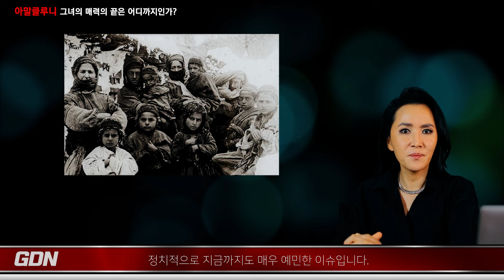화려한 미소뒤에 감춰진 조지클루니의 여인, 아말클루니의 충격적인 역대급 반전 라이프를 공개합니다! 조지클루니가 싱글라이프 포기한 이유..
조지클루니의 아내이자, 인권변호사로 활동중인 아말클루니의 반전매력에 대한 이야기입니다. 그녀가 도대체 무슨일을 하는지 궁금했던 분들... 깜짝 놀라실겁니다. 그냥 그런 인권변호사가 아니였답니다.  @globaldirectnews